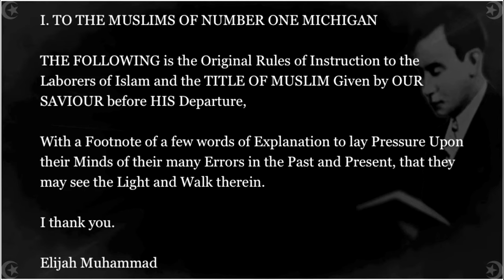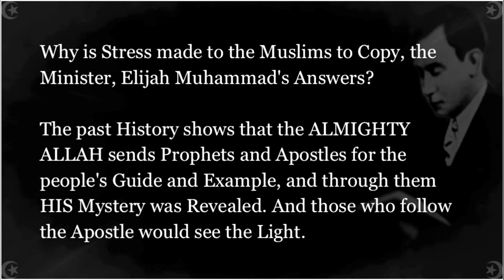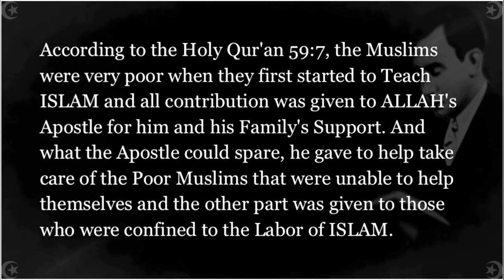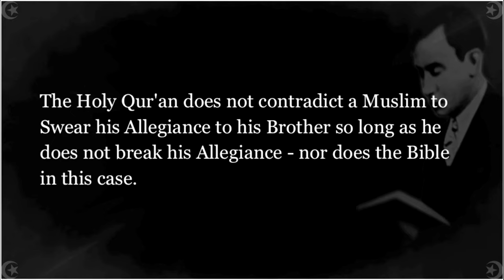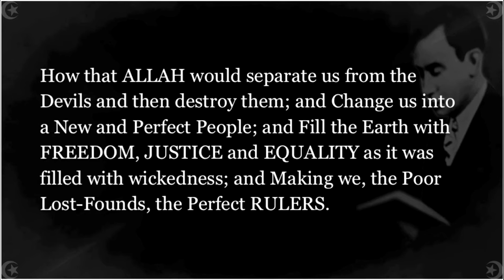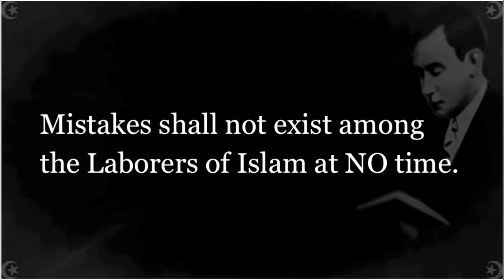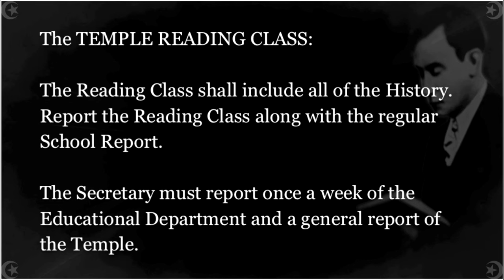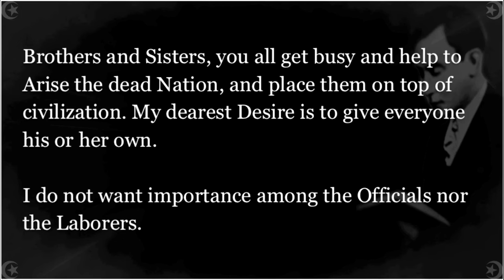Original Rules of Instruction (Supreme Wisdom Lessons) [No Music]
Original Rules of Instruction with no music, read by AI voice.